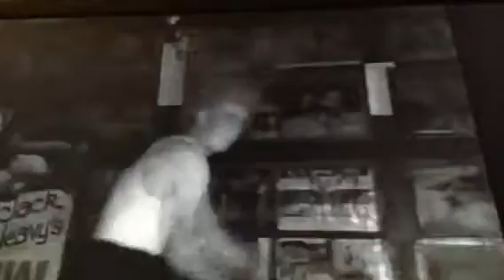Fred Henneberry v Ron Richards Aussie Boxing in the 1930's